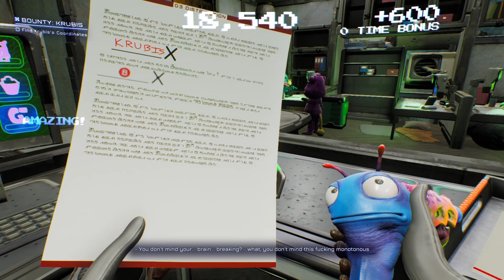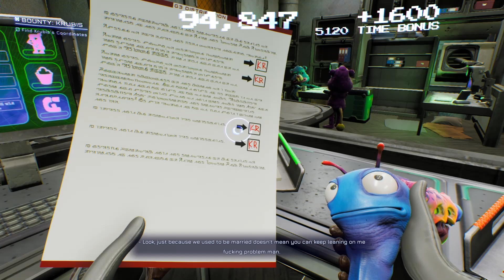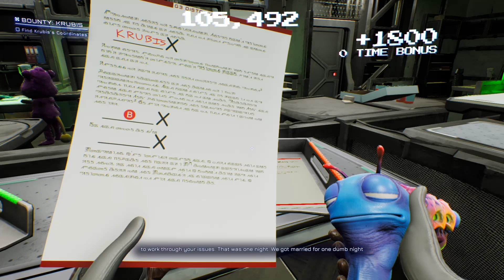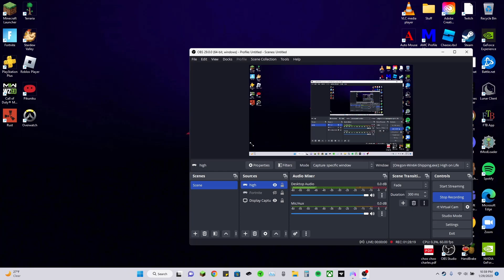High on Life - Walkthrough Gameplay - Part 2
High on Life Gameplay Walkthrough Part 2